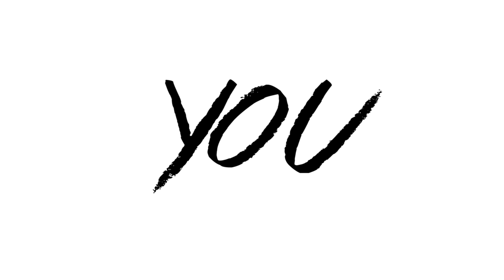Hoo Lee Ger - You Get Me [ Teaser ]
New Single
Hoo Lee Ger - You Get me

THAI SUB
Coming Soon .
See ya .